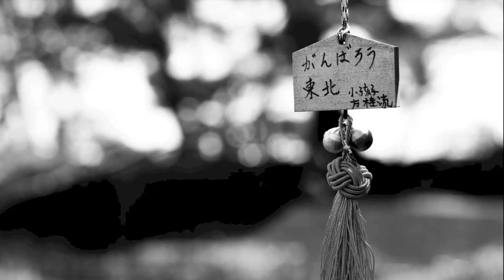TÓQUIO - Trabalhar no Japão | Sem Fio.tv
A Piti conversou com um brasileiro e um italiano que explicam como é trabalhar no Japão e contam algumas regras e curiosidades do mundo corporativo japonês, como ter de vestir a camisa da empresa, viver para trabalhar e ainda ser obrigado a sair para beber com os chefes!

Fotografias e vídeos adicionais cedidos por Roberto Maxwell

Parceria:
Brasileiros no Japão